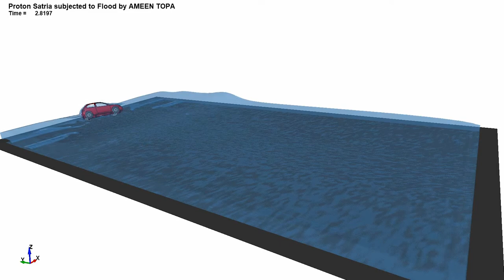Water Flood on Stationary Vehicle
If you cannot recognize the background audio, then you are not a man of culture. XD

I have posted a first version of this simulation at LinkedIn a month ago. From the comments, I realized I did a mistake that I added unnecessary constraints to the vehicle, thus it only translated in one direction.

This simulation was performed with ALE method with Murnaghan equation of state for water. It was based on the sample file in dynaexmaple and the car was simplified into a rigid body which has no deformable parts to reduce the calculation time. The run time took around 4 hours and 30 minutes.

The original vehicle model and other models can be downloaded online. All the links are provided description of my video:
LS-DYNA TUTORIAL 16: Car Collision - Hatchback vs Pickup Truck